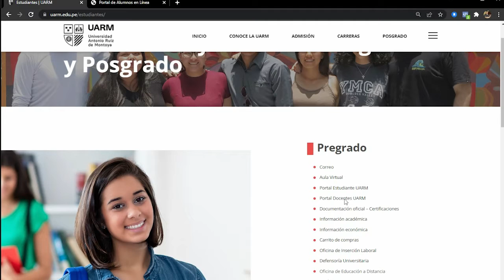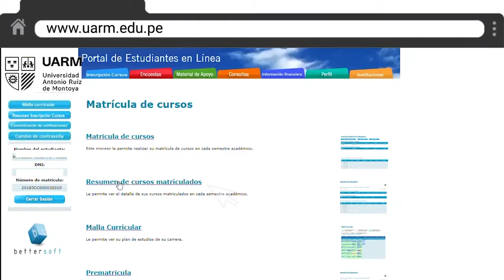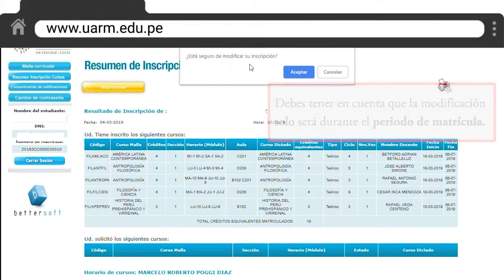Tutorial de matrícula web - Portal Estudiantes UARM